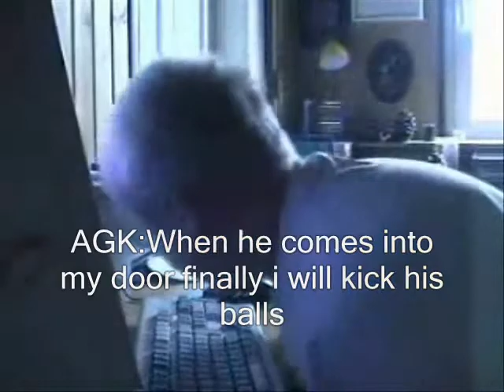Angry German Kid #1 Agk meets a stranger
When AGK was on his computer. A Stranger was disturbing him so will he found out who that is or will his special visitor come to his how. Find out by watching this video